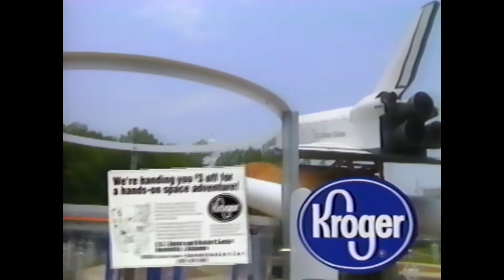"Do It" Promo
A promotional video for the U.S. Space & Rocket Center from the early 1990s.